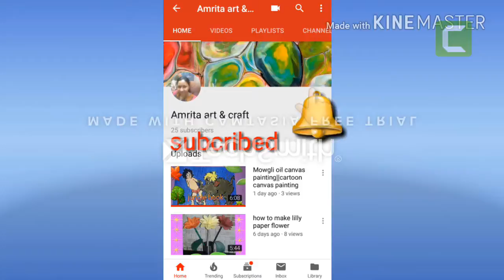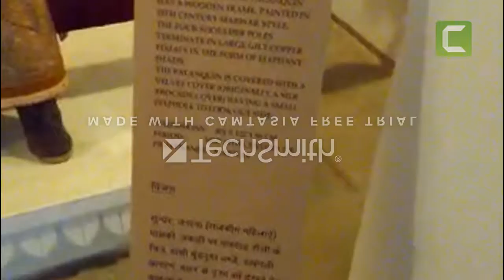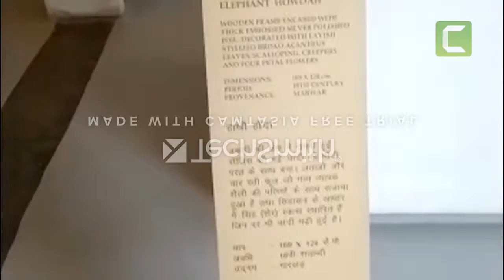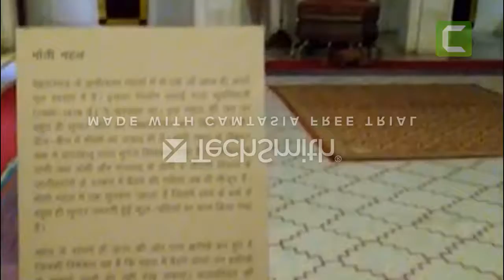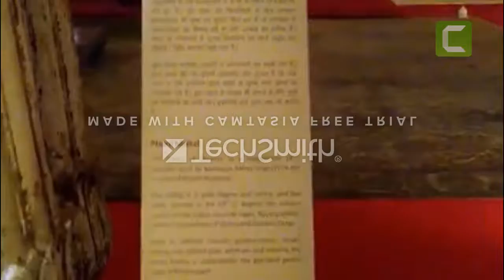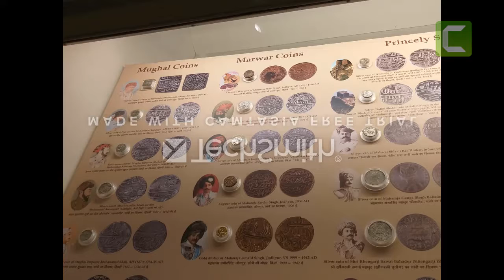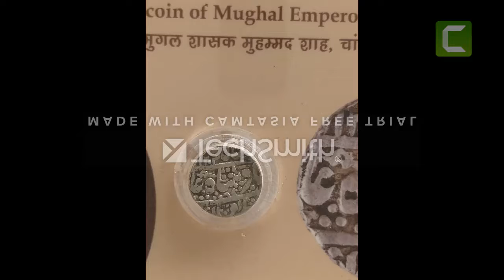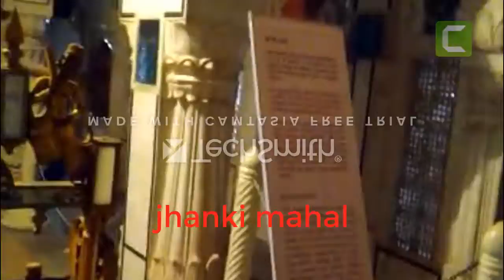Jodhpur Mehrangarh Fort||A complete tour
Mehrangarh  Fort of Jodhpur has many historical beauties like Palki Khana, Moti Mahal,Phool  Mahal, Seesh Mahal & Jhanki Mahal. Just out of Mehrangarh Fort you will be able to Ghanta ghar & Sadar Market.